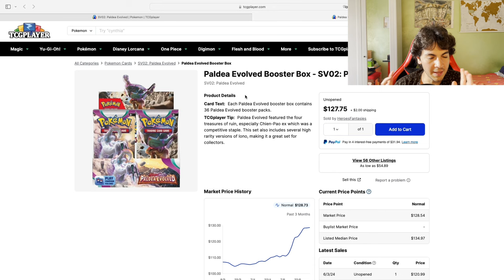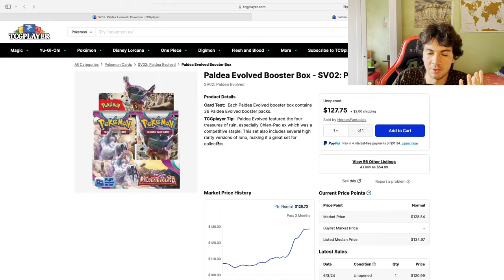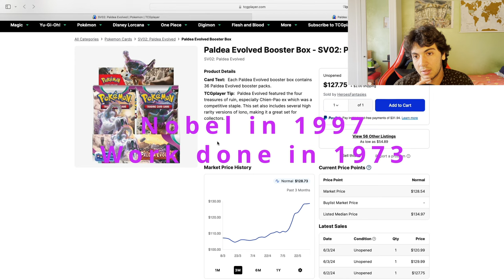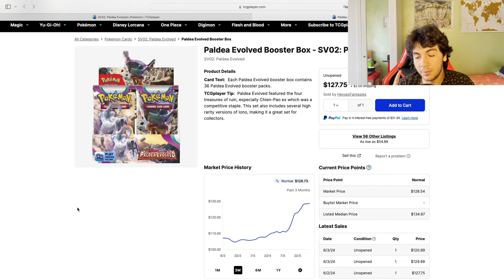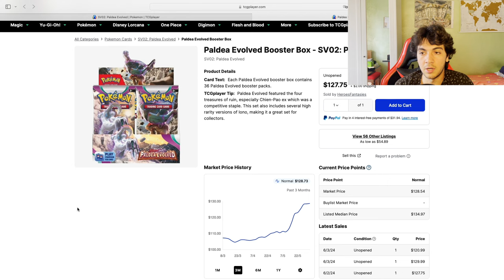RANT on POKEMON REPRINTS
TIMESTAMPS:
0:00 Reprints
6:50 2nd Point
10:30 SUBSCRIBE!

One of the most feared scenarios of Pokemon Investors: REPRINTS.